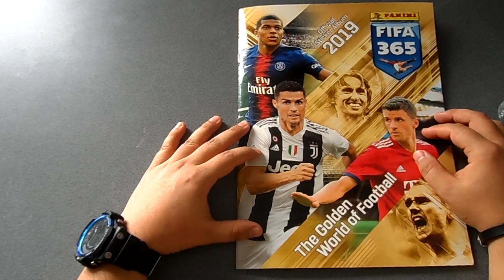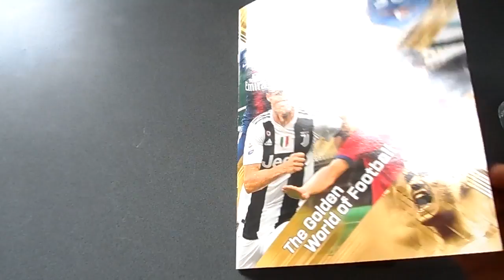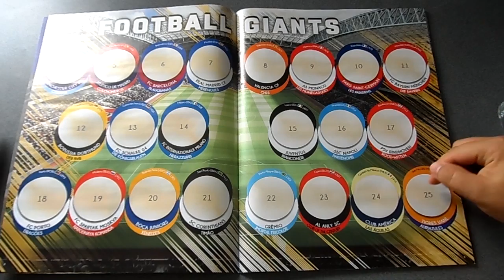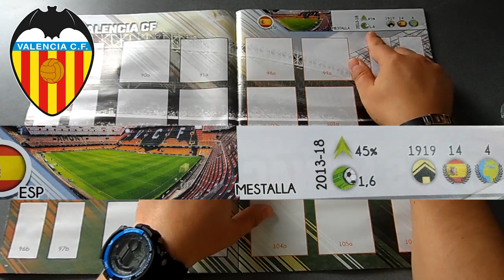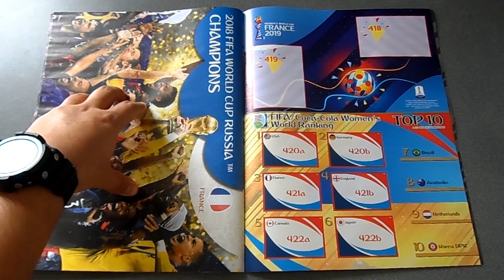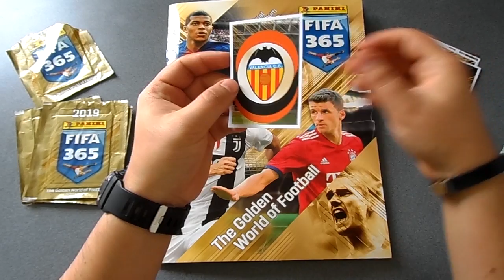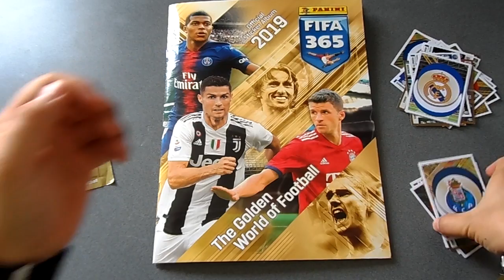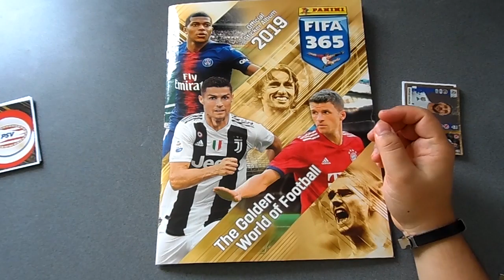Empecemos a Llenar el Album Panini FIFA 365 2019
►Fyysports: Camisetas de la temporada pasada a $5.99 y descuento del 5% en todas las compras solo con la dirección de tu e-mail.